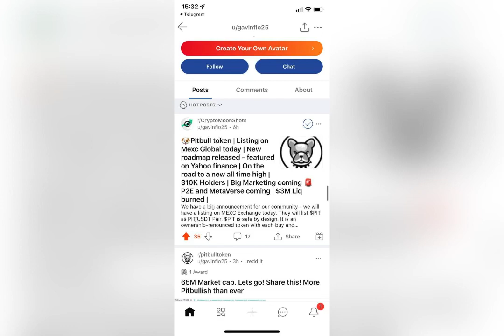PITBULL IS GOING TO THE MOON🚀🚀🚀PITBULL TOKEN / CRYPTO